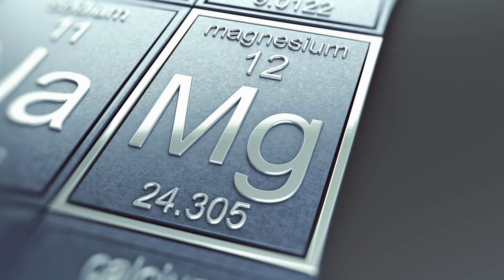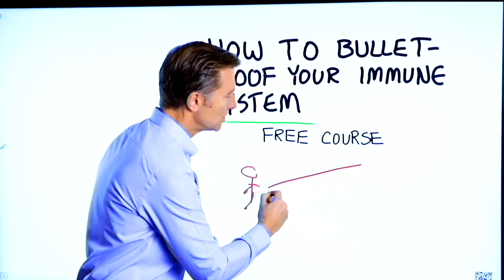Low Vitamin D Linked to Depressed Teens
Could a vitamin D deficiency cause depression in teens? Here’s what you need to know.

Timestamps
0:00 Vitamin D deficiency and depression
0:10 Vitamin D deficiency symptoms
0:45 Potential causes of a vitamin D deficiency in teens
1:40 Other symptoms of a vitamin D deficiency
2:00 What you could do
2:48 Bulletproof your immune system *free course!

A study I read recently talked about how vitamin D levels could be linked to depressed teens. A few symptoms linked to a vitamin D deficiency are sadness, hopelessness, loss of interest, loss of concentration, and even thoughts of suicide.

Potential causes of a vitamin D deficiency in teens:
 • Not getting enough sun
 • Not consuming enough vegetables (not enough magnesium)
 • Snacking (insulin resistance blocks vitamin D)
 • A high carb diet (fructose blocks vitamin D)
 • Obesity (increases the need for vitamin D)
 • Darker skin blocks vitamin D absorption

Other symptoms of a vitamin D deficiency:
 • Achy joints
 • Low back pain
 • Lethargy
 • Insomnia
 • Anxiety

Natural remedies:
 • Vitamin D (10,000 IUs)
 • Magnesium
 • Vitamin K2

A few more things for teens to do:
 • Get out in the sun
 • Consume more vegetables
 • Stop snacking (do intermittent fasting)
 • Get on a low-carb diet (healthy keto)

I hope this helps you better understand vitamin D deficiency and depression in teens.